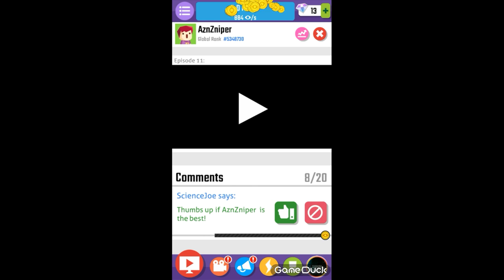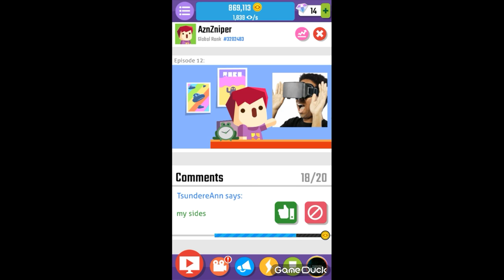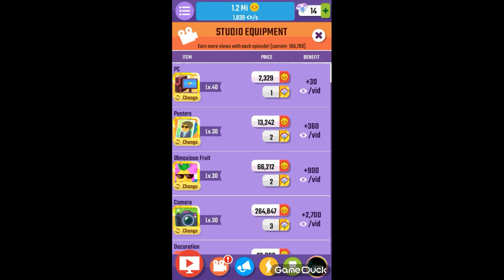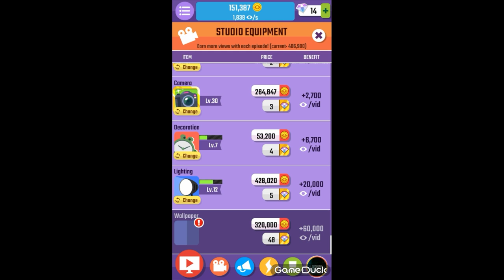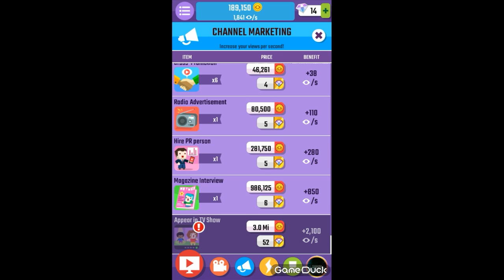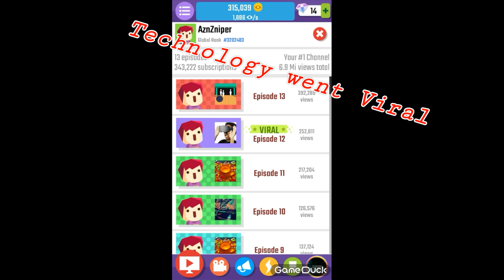Vlogger go viral: Ep 12 or 13 Technology went Viral